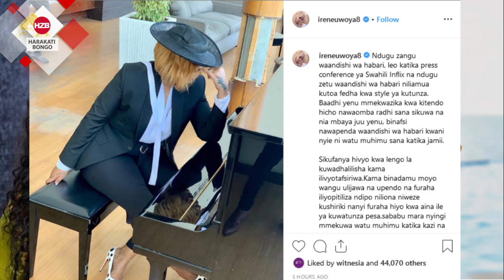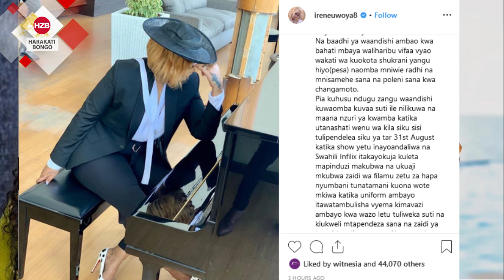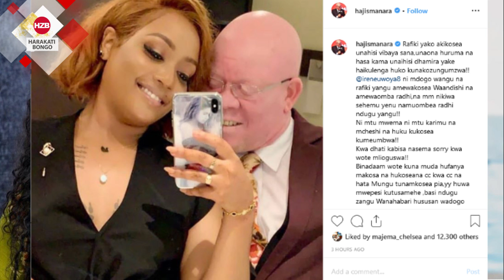IRENE UWOYA aomba radhi waandishi wa habari kwa kuwarushia fedha